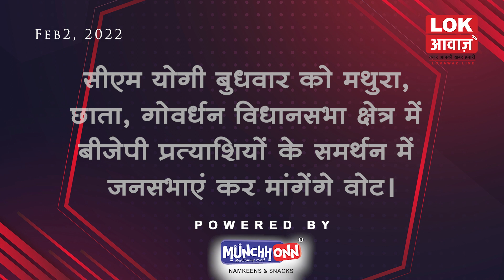विधानसभा चुनाव को लेकर राजनीतिक दलों के बीच जुबानी जंग हुई तेज, देखिये चुनाव से जुड़ी बड़ी खबरें